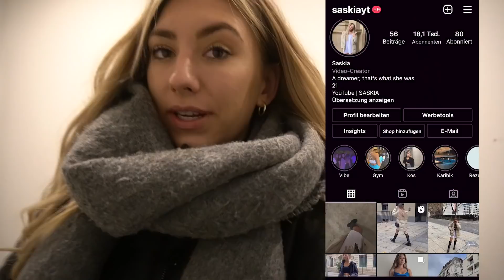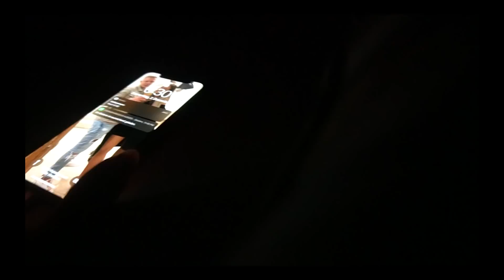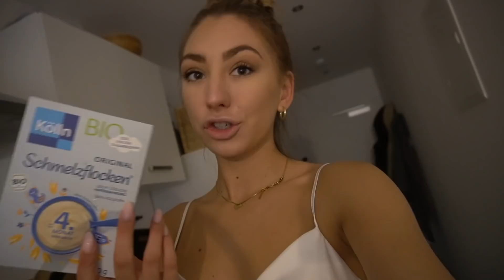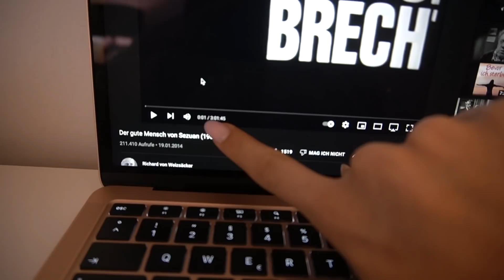VLOGMAS TAG 3 | Meine Zeit in Amerika, Kinderpunsch & das ''NEUE'' Instagram (Filter, Perfektion..)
Hallo und willkommen zu Tag 3.
Na, geht's euch gut? Ich hoffe euch gefällt die Reihe bis hier hin und viel Spaß beim anschauen 🤍